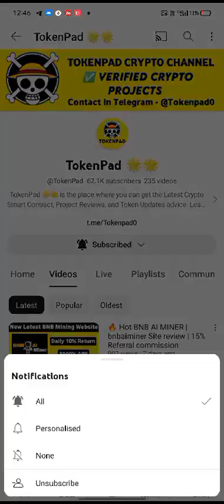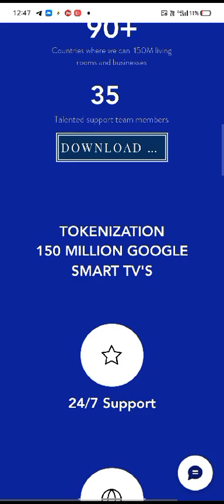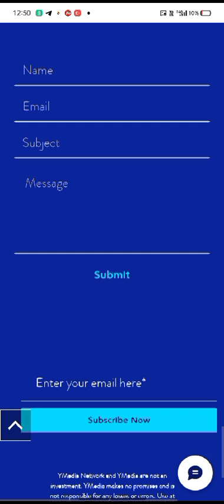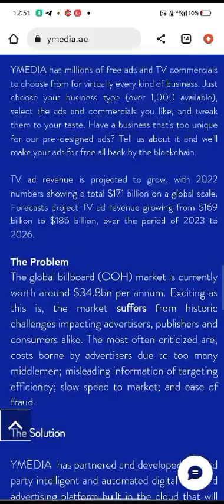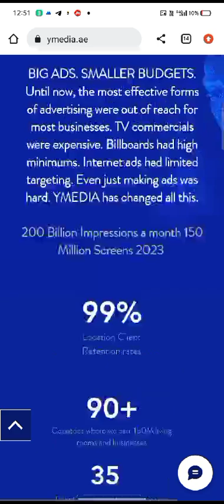YMEDIA TOKEN Review || WORLD'S FIRST TOKENIZED || AI SMART TV NETWORK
Thanks